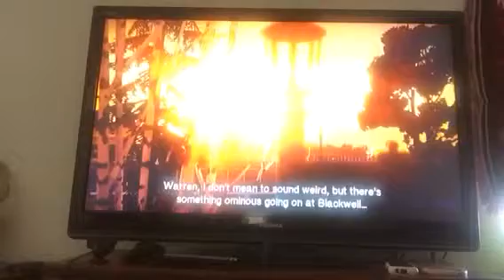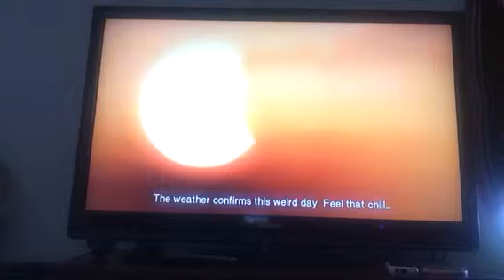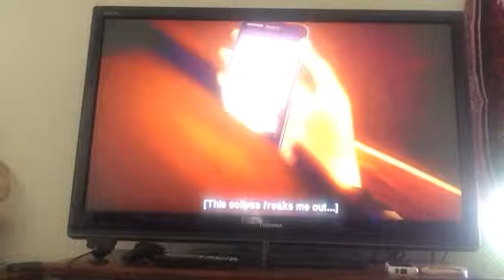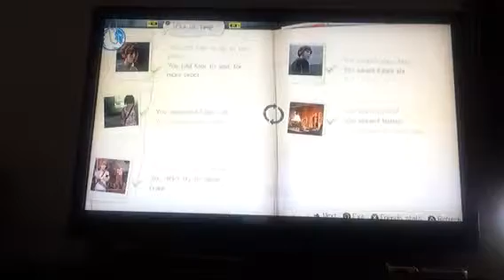Life is Strange Episode 2 part 10/FINALE NATHAN'S FAULT!!!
We finally finished episode 2 and we were able to save Kate. HURRAY!